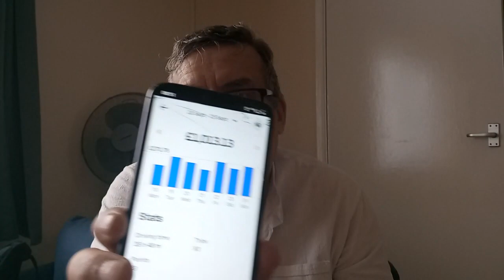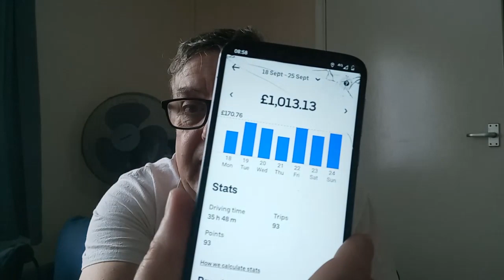Uber Earnings in Wales At 20mph. Is 20 plenty?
A look back on the first week of 20mpg in Wales.

Was it a disaster? Do I support the 20 is plenty campaign? Did it impact on my earnings?

Am I about to lose my Gold Uber Pro status?

All this and more in this weeks Uber driver vlog.